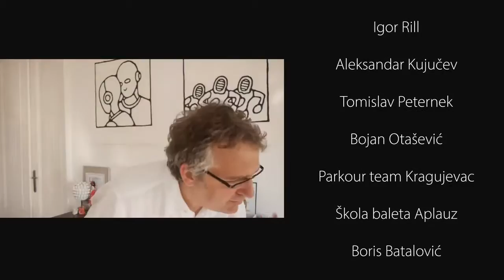FOTORAMA03 Welcome video Part 2